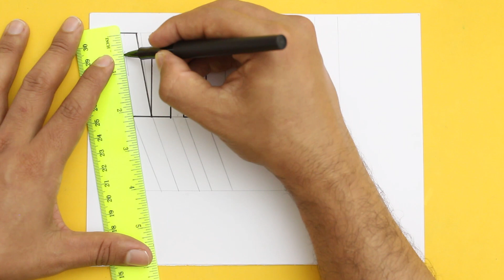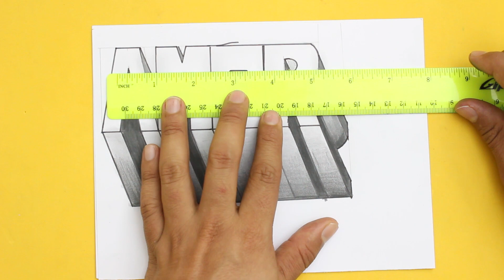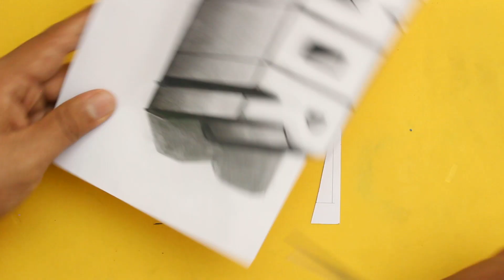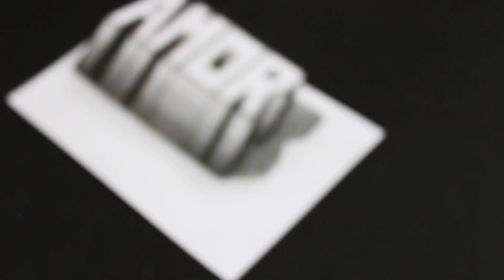Super Fácil ! Como Dibujar AMOR 3D - Aprender a Dibujar - Easy Art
Crea grandiosos nombres con efecto 3D espero disfrutes de esta técnica que esta super fácil y super chevere amor love (Easy art)

▼SÍGUEME! - FOLLOW ME▼.
Mándame tus dibujos y comentarios Aquí }

▼MIS MATERIALES▼
-Hoja tamaño oficio (Opalina)
-Lápiz 6B
-Colores Prismacolors
-Marcadores Punta de pincel